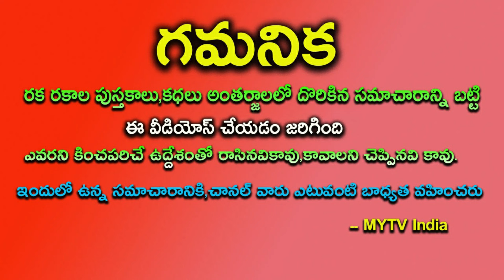గజకేసరి యోగంతో ఈ 5 రాశులకు విపరీత రాజయోగం గోల్డెన్ డేస్astrology